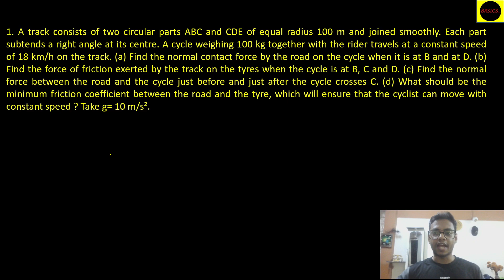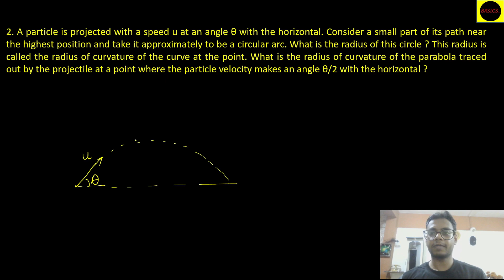7.6 - Circular Motion Exercise Question - 22, 25 & 26 | H.C.Verma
H.C.Verma Exercise Question - 22, 25 & 26 | Circular Motion (7.6) //
This video is regarding the Exercise Questions 22, 25 & 26 from H.C.Verma Volume 1 Physics, Chapter 7. Question No. 25 & 26 is combined under the Question No. 2 of this Video.
It is recommended to first try attempting the questions by yourself before seeing the solutions and even if you succeed to solve them, try to watch the full solution for better clarity.

Chapters -
00:00 - Introduction
00:40 - Exercise Question 22 from H.C.Verma
25:20 - Exercise Question 25 & 26 from H.C.Verma

Questions discussed in this video are -

1. A track consists of two circular parts ABC and CDE of equal radius 100 m and joined smoothly. Each part subtends a right angle at its centre. A cycle weighing 100 kg together with the rider travels at a constant speed of 18 km/h on the track. (a) Find the normal contact force by the road on the cycle when it is at B and at D. (b) Find the force of friction exerted by the track on the tyres when the cycle is at B, C and D. (c) Find the normal force between the road and the cycle just before and just after the cycle crosses C. (d) What should be the minimum friction coefficient between the road and the tyre, which will ensure that the cyclist can move with constant speed ? Take g= 10 m/s².

2. A particle is projected with a speed u at an angle θ with the horizontal. Consider a small part of its path near the highest position and take it approximately to be a circular arc. What is the radius of this circle ? This radius is called the radius of curvature of the curve at the point. What is the radius of curvature of the parabola traced out by the projectile at a point where the particle velocity makes an angle θ/2 with the horizontal ?